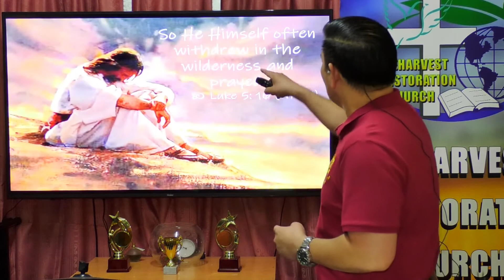HOW TO BE MORE CONSISTENT IN YOU PRAYER (PART1) BY REV. BOBBY DACQUEL